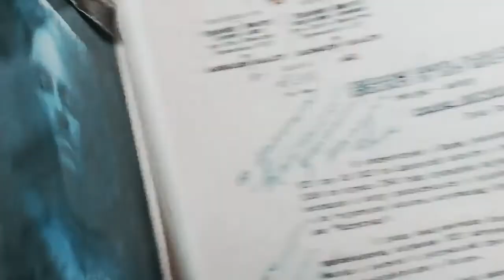➤ Bucky Barnes | Seven Nation Army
Because who doesn''t love Bucky ?

My cinnamon roll, Sebastian Stan, had 36 years old yesterday!!!

Made by me with Sony Vegas Pro 14

Armony Xx